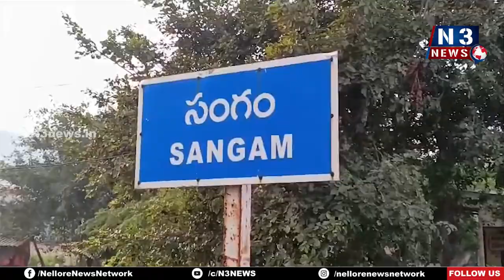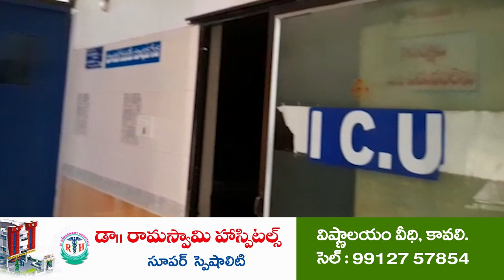డ్రోన్‌తో భూసురక్ష పథకం స‌ర్వే | Survey with Drone | Sangam | Saswatha Bhu Hakku Bhu Raksha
- రీస‌ర్వేలో స‌ర్వేయ‌ర్‌తో పాటు పాల్గొన్న‌ ప్ర‌త్యేక‌బృందం
- సంగంలో వైయస్సార్ జగనన్న శాశ్వత భూహక్కు స‌ర్వే ముమ్మ‌రం